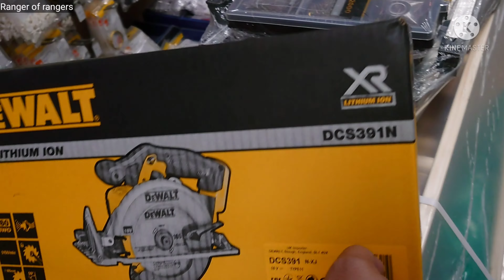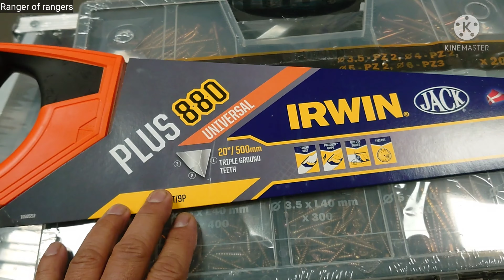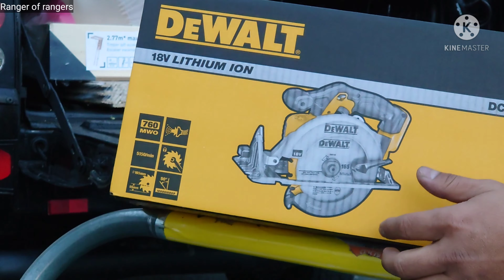buying a material for my home renovation